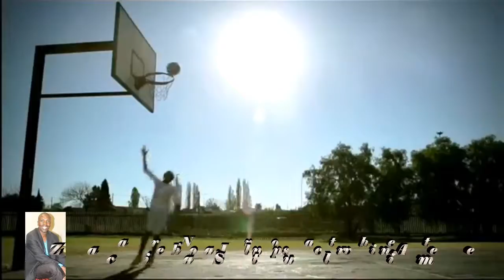Zacharia Nale by Mduduzi Mathebula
Zacharia Nale Sport Journalist Achievement Gauteng Sports Awards complication by Mkhuleko Creative Media beyond human Imagination.